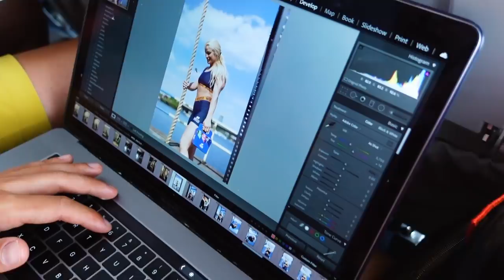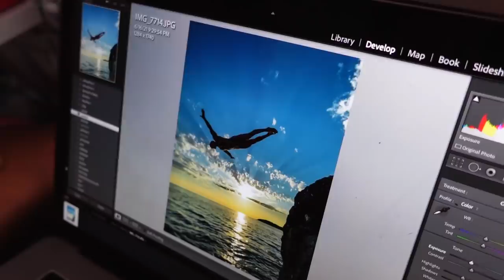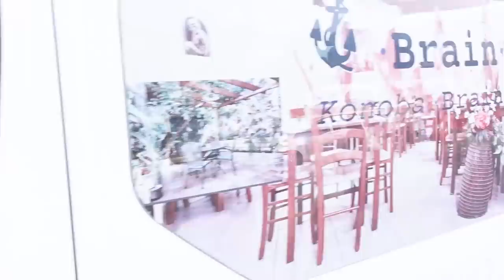OVAKVI DANI i MESTA TE MENJAJU ZAUVEK!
Kada ovo jednom vidiš ili doživiš, ne razmišljaš isto o odmoru, moru i putovanjima uopšte!

@milkotron - moj partner i brat, zapratite i njegov kanal @theartofchange